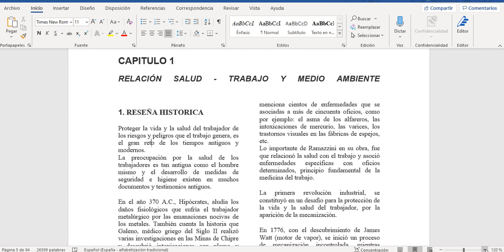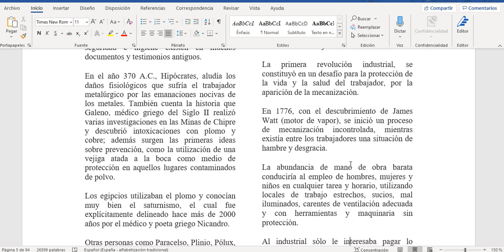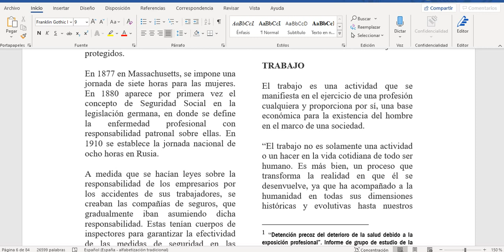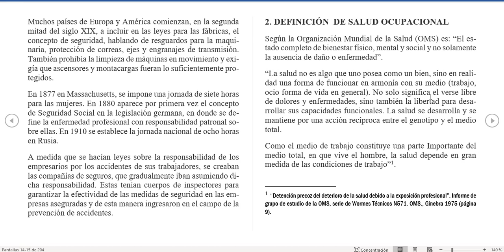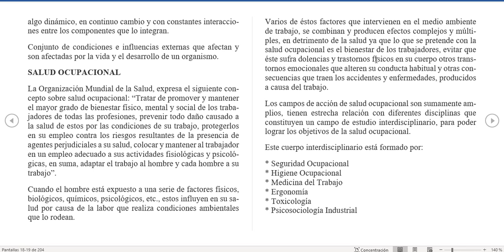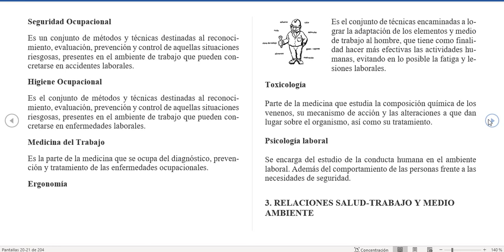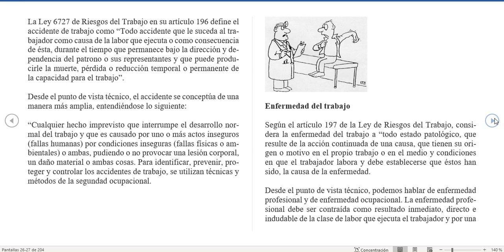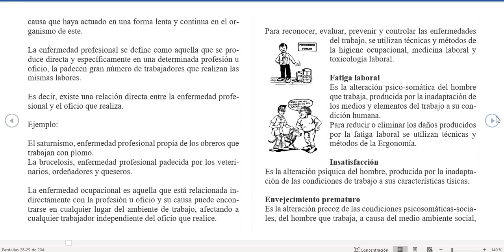Introducción a la Salud Ocupacional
Introducción a los términos de Salud, Trabajo y Ambiente.